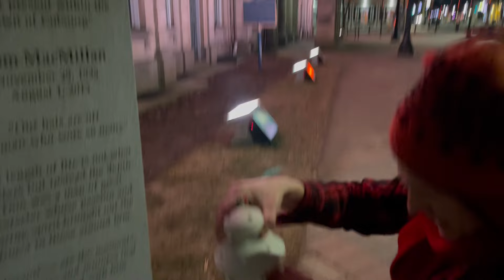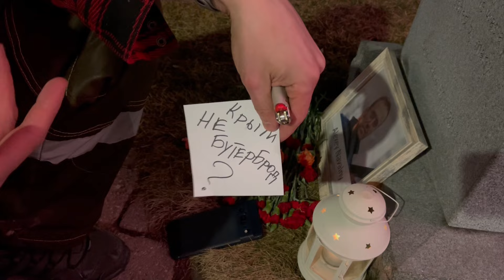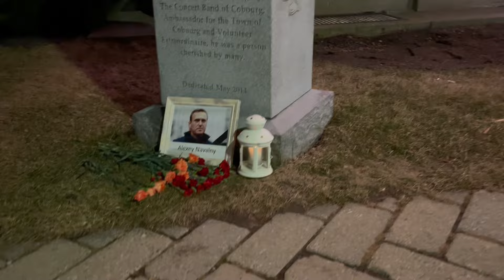Alexei Navalny Memorial Cobourg March 1, 2024